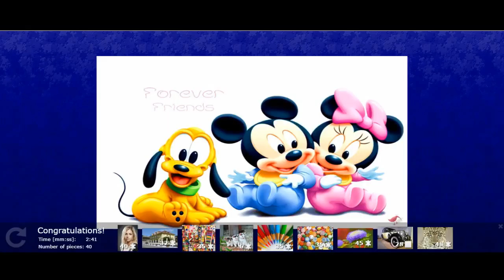Mickey And MIni And Pluto Babies BFF - Jigsaw Puzzle - Curved Shape Puzzle - Super Fun Game For Kids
Game Info:
Mickey And MIni And Pluto Babies BFF - Jigsaw Puzzle in 40 pieces

Have Fun !